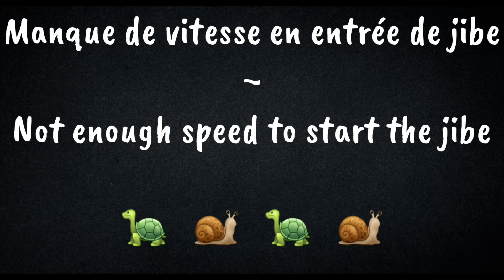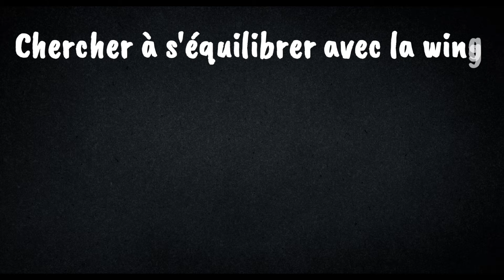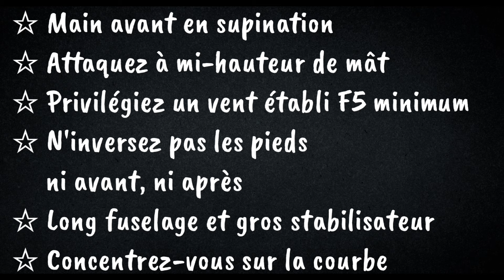Wingfoil progression : Tutoriel Jibe